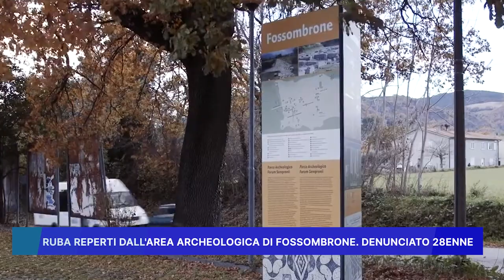RUBA REPERTI DALL' AREA ARCHEOLOGICA DI FOSSOMBRONE, DENUNCIATO 28ENNE